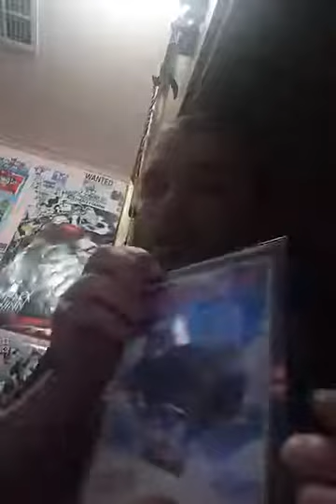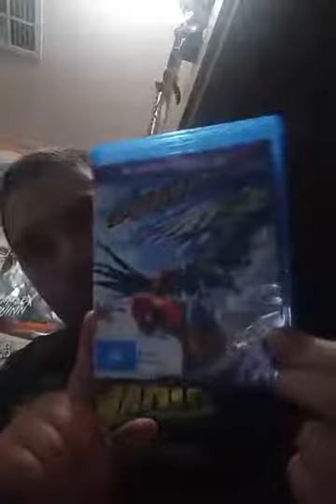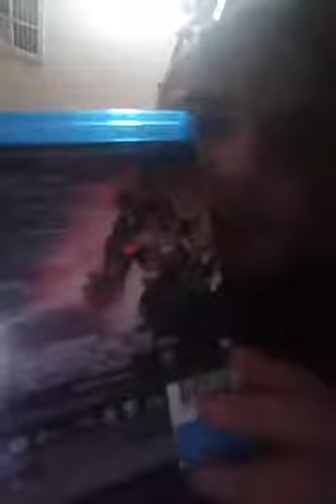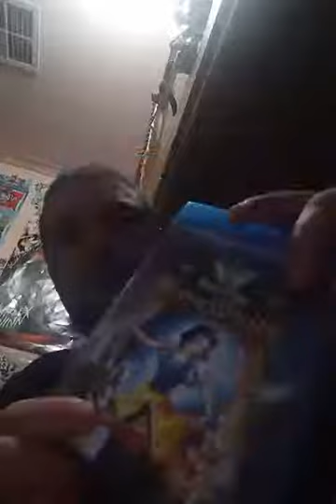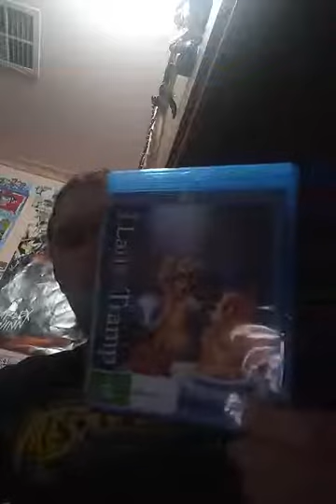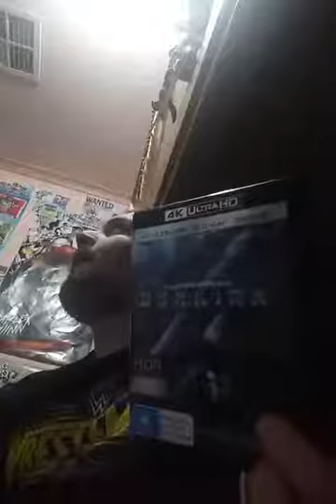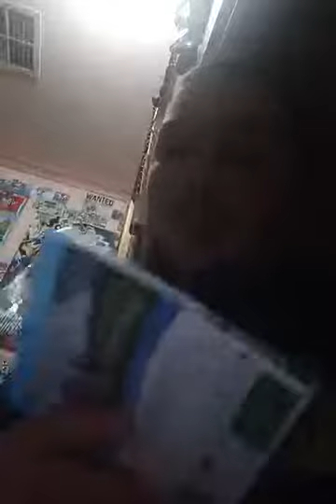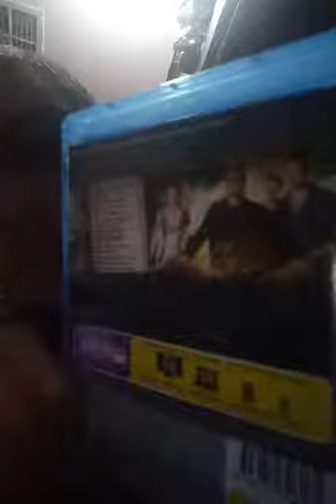Blu-ray collection showing